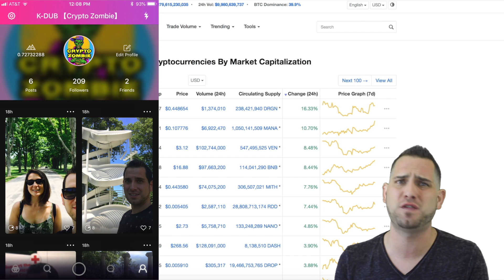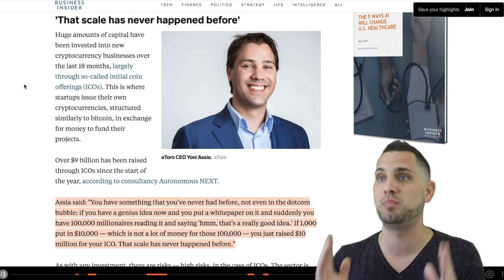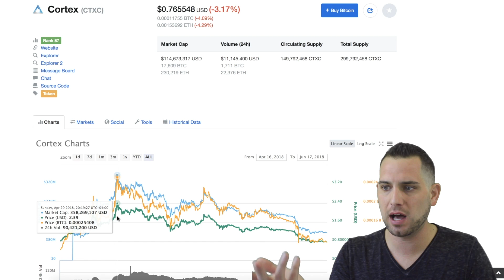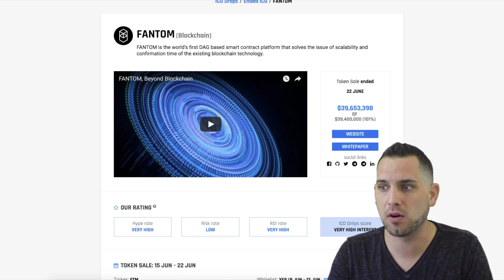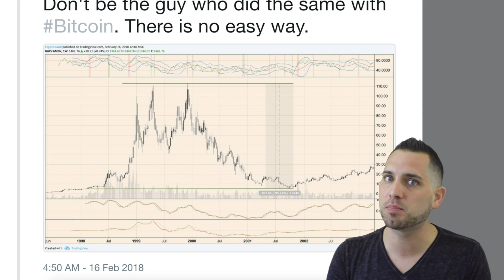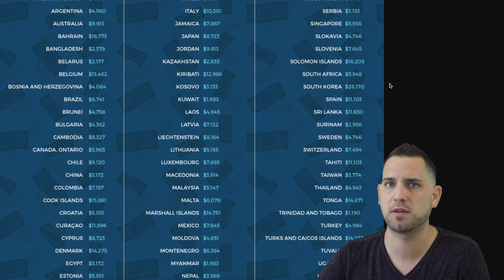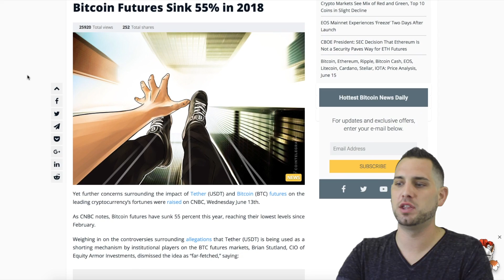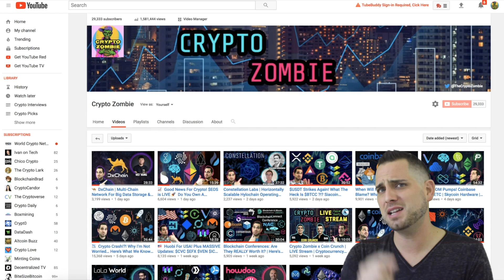ICO Madness!!! Good Or Bad For Crypto? Is Bitcoin Mining Still Profitable? First Crypto Movie 🍿 $BTC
With so many ICOs coming out this summer in combination with this prolonged bear market, many people are asking the question "are they even worth it?" Can you still make sick gains with ICOs or has that train already left the station? Are these token sales to blame for the recent downtrend? Also, what happens if Bitcoins no longer become profitable to mine?

3:34 The Mad World of ICOs
4:35 Current opinions of ICOs
19:52 Is Bitcoin still profitable to mine?
21:44 Crypto News

Good News For Crypto! $EOS is LIVE | Do You Own A Sh*tcoin?  Bottos $DTO Airdrop $BTO $DBC $FS